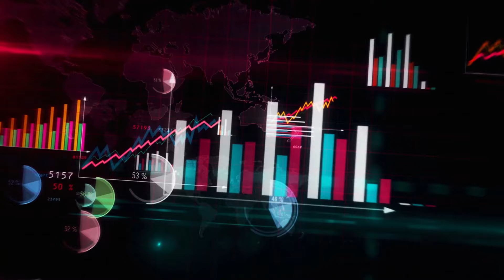ILLEGAL Sand Mining Exposed In Andhra | Ep120 Andhra Podcaster | Vijay Kesari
Friends, Central Government's Ministry of Environment, Forest and Climate Change have declared that sand mining has been going on illegally in Andhra. But, there is a bigger problem than that. Details in the video.

Please put any questions you have in the comments section below this post and thanks for your interest in the development of Andhra.

- Vijay

Illegal sand mining in andhra
Illegal sand mining in AP
Illegal sand mining in Andhra Pradesh